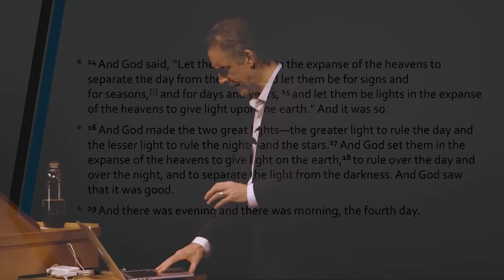What If You Tried To Live Well?